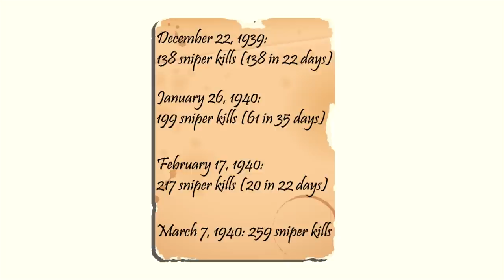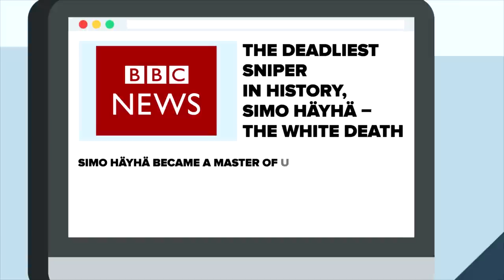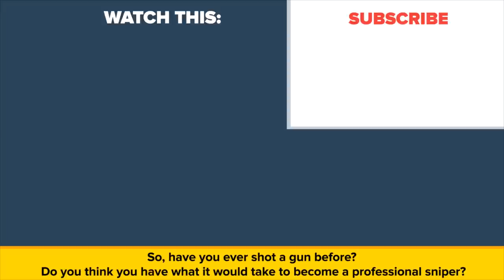The White Death - The Best Sniper Known To Man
Who was Simo Häyhä aka The White Death?